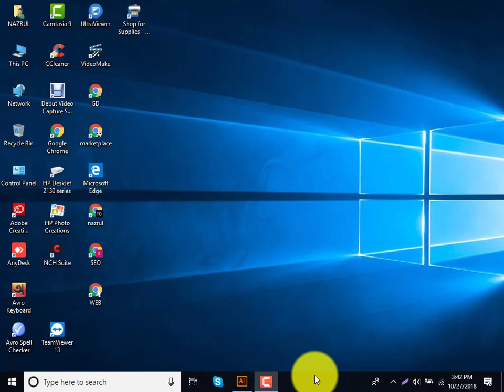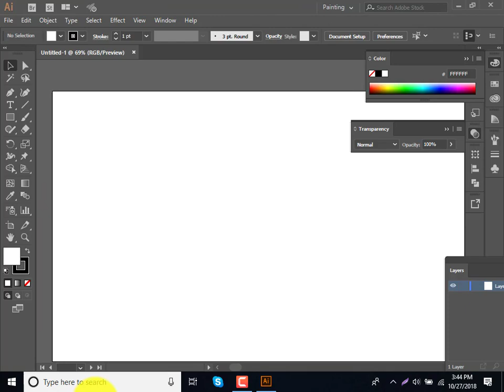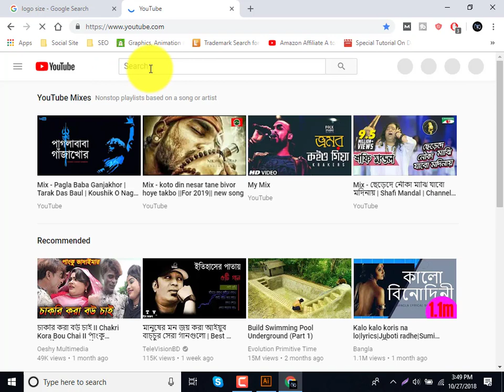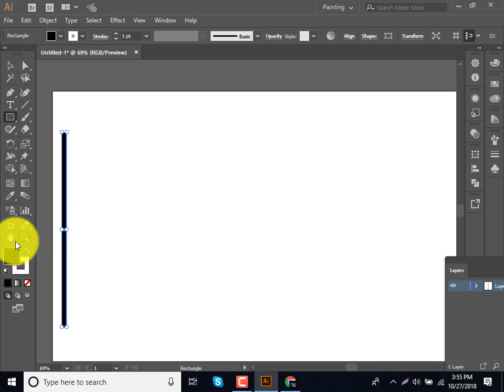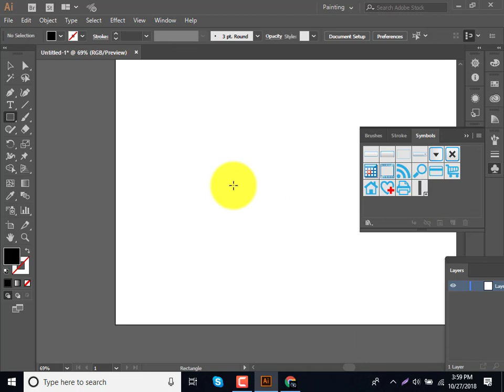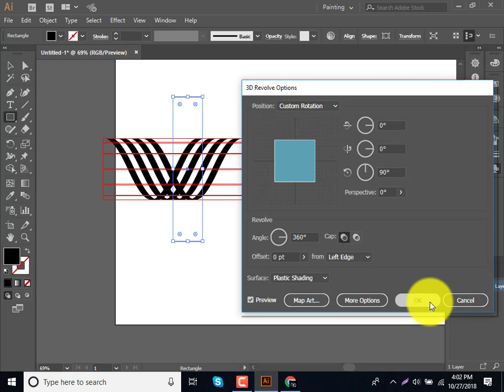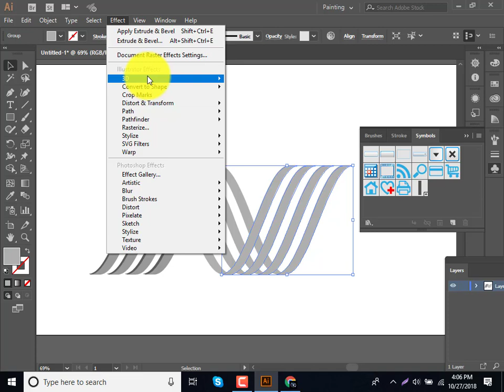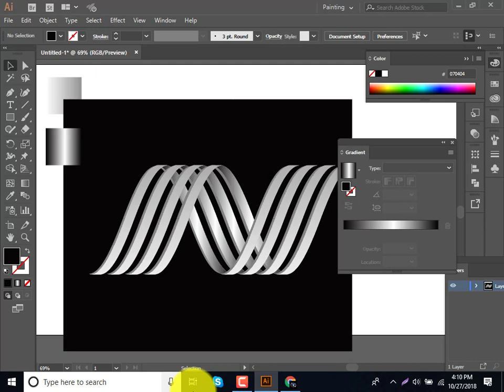how to design logo adobe illustrator cc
if you need details 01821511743